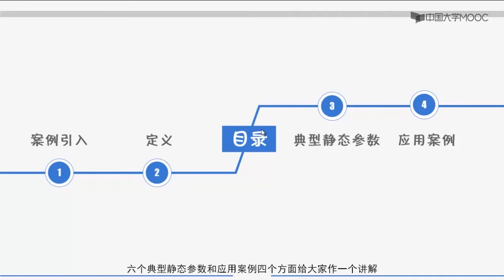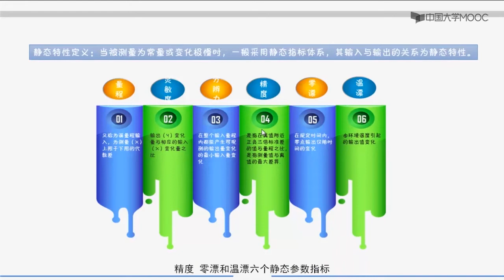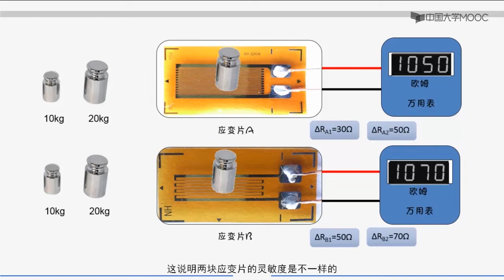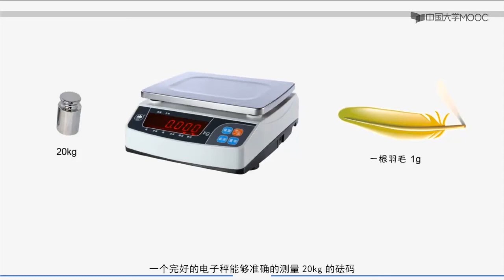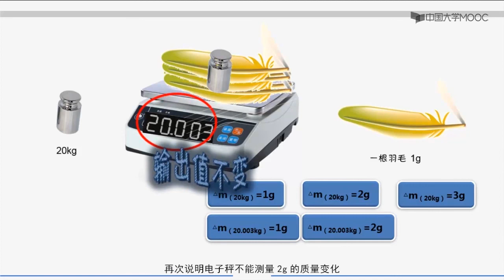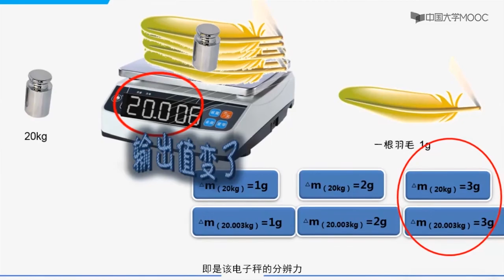物联网工程技术 传感器的静态性能参数（一）EP44